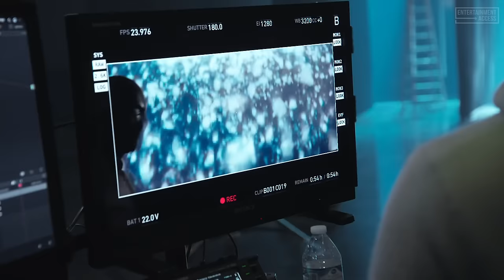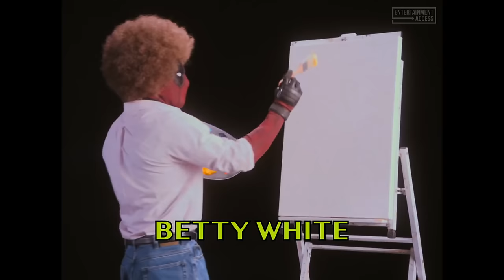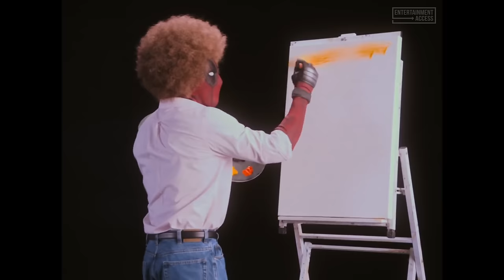DEADPOOL 2 All BEST Movie Clips + Trailer (2018)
Watch the official trailer & clip compilation for Deadpool 2, a marvel superhero movie starring Ryan Reynolds, Josh Brolin & Morena Baccarin. In theaters May 18, 2018.